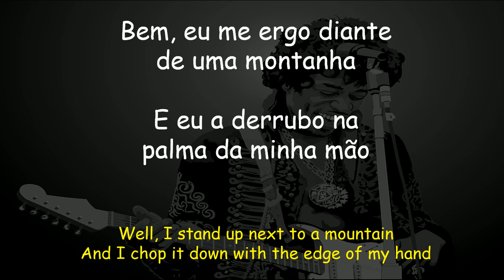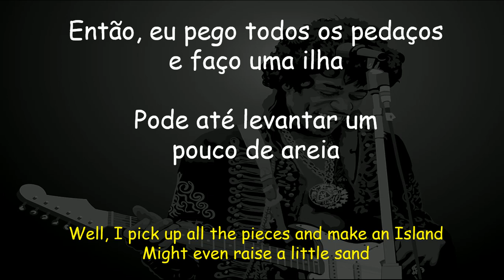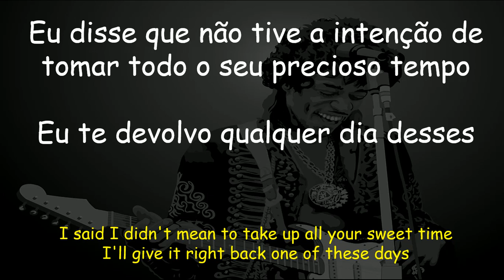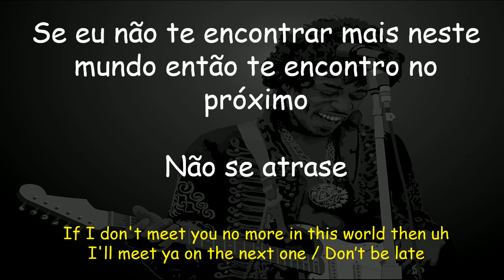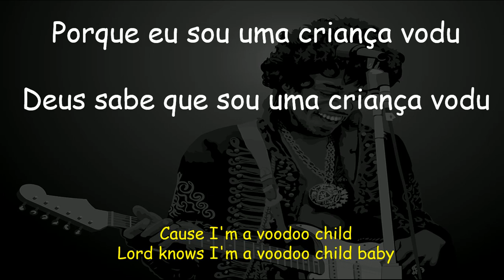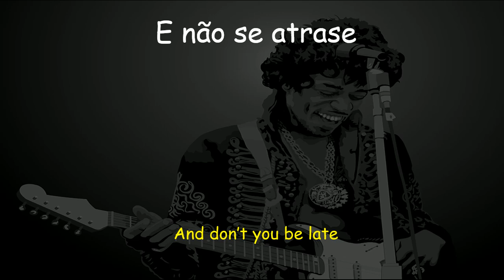Voodoo Child - Tradução and lyrics - Jimi Hendrix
Voodoo Child - Tradução em português and lyrics on screen - Jimi Hendrix

I have no rights to the music, I just made this video for Brazilian fans of the band, if you want me to remove the video from the air, just send me a message that I will immediately withdraw